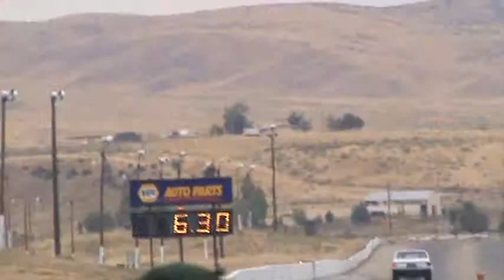Dan Dierks Plymouth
Dan's first pass at the best of detroit 1/8 mile drags, sept 28th 2014 at Firebird Raceway.